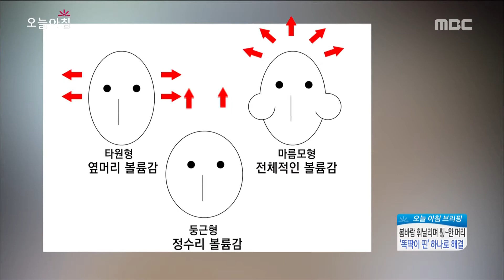[Morning Show] Way of volume in your head 얼굴형에 맞는 '헤어 볼륨' 넣기 비법! [생방송 오늘 아침] 20160420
Way of volume in your head 얼굴형에 맞는 '헤어 볼륨' 넣기 비법!